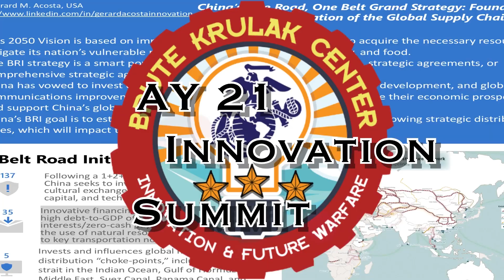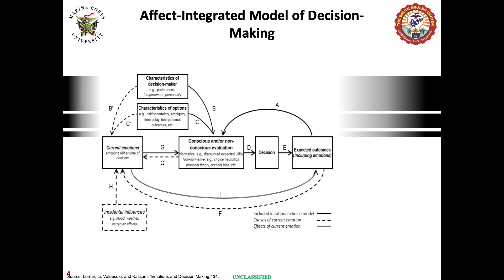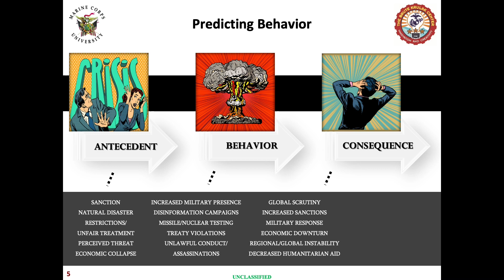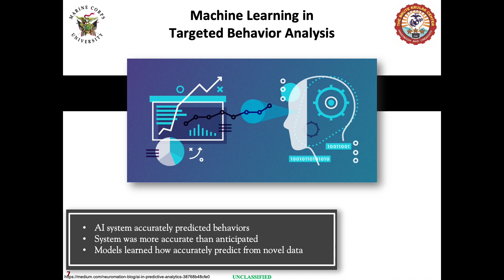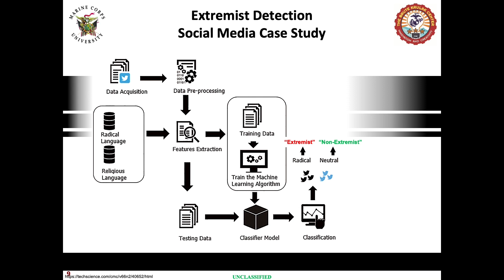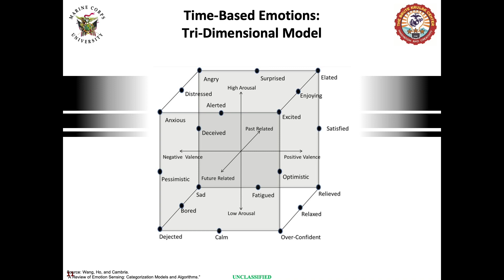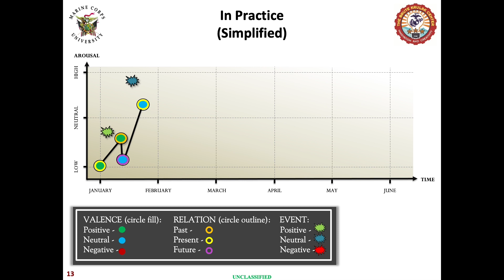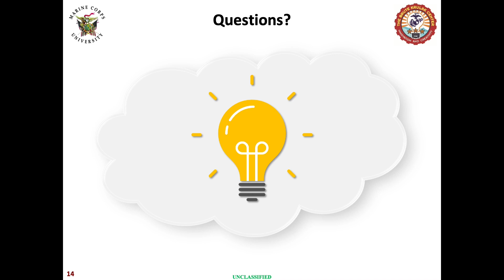Command and Staff College's Major Elizabeth Schloemann presents for the AY21 Innovation Summit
In an increasingly complex world, state leaders play a vital role in maintaining global stability. The currently unpredictable actions of some of these key leaders disrupt that balance, keeping U.S. and NATO forces on high alert. This presentation will explore how, through machine learning, the U.S. can predict the actions that threaten global security, providing indications and warnings through the behavior of adversary and rogue state leaders.